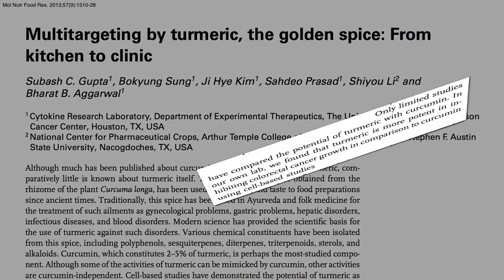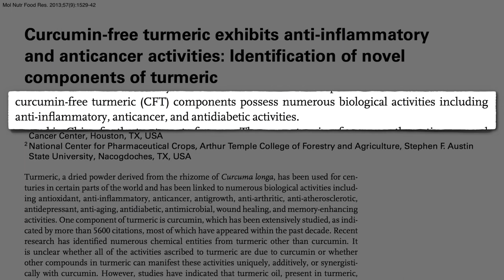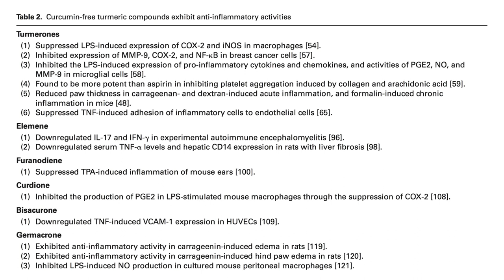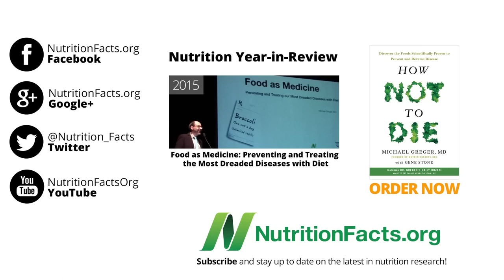Turmeric or Curcumin Plants vs Pills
Curcumin-free turmeric, from which the so-called active ingredient has been removed, may be as effective or even more potent.